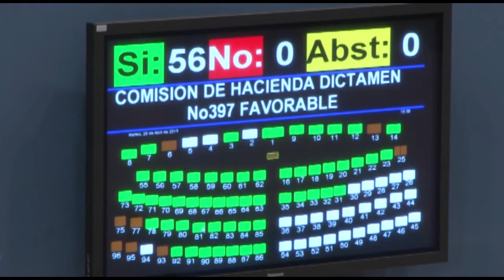Aprueban préstamos para la productividad económica y fortalecimiento de Fiscalía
Sin el respaldo del opositor Arena, los grupos parlamentarios FMLN, GANA, PDC, PCN, y CD, aprobaron dos préstamos destinados a la productividad económica del país y al fortalecimiento de infraestructura y modernización de la Fiscalía General de la República (FGR).